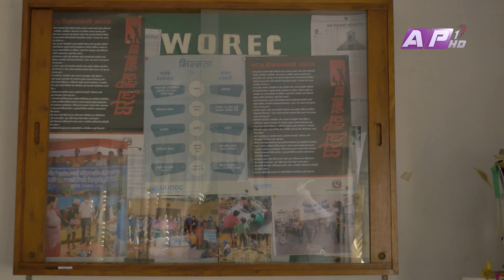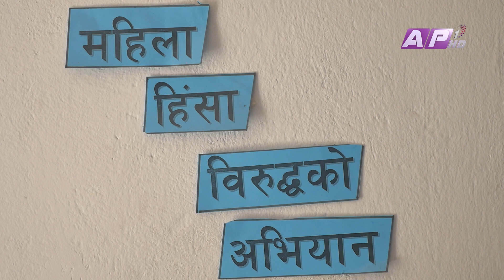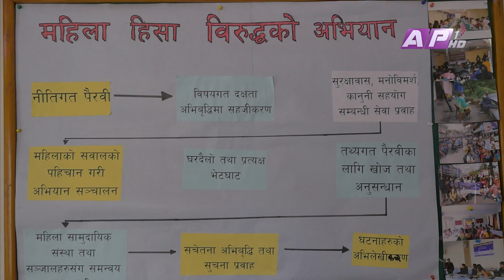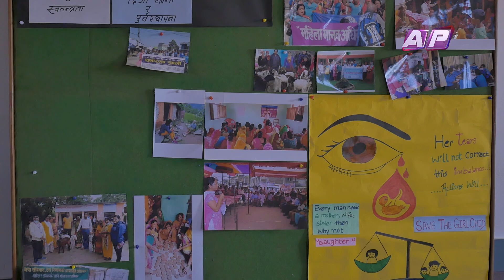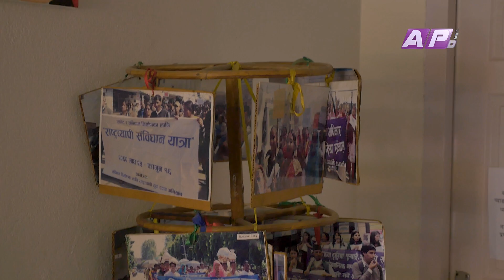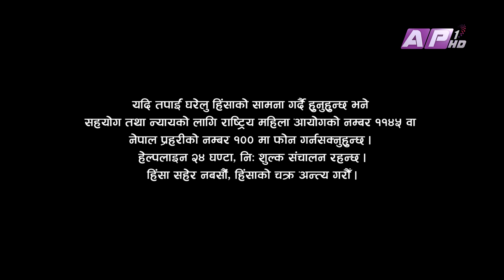विभिन्न स्वरुपबाट लैंगिक हिँसा प्रभावित नारीहरुको कथा !! | MA NARI | EPI 23 | AP1HD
Women are not the only victims of oppression and exploitation. A woman can also be a source of strength and inspiration. By fulfilling their responsibilities and duties, women who are shouldering the same responsibilities as men have become financially, mentally strong and capable.

In our patriarchal society, we think that many women do not get out of the ruling policies of men. But at that time, we do not understand the pain that can happen to the women of our own home, family and society. The transformative modes brought by educated women from the deprived to the light of education. Areas where society has broken the archaic view of women.

AP1HD Television will be able to show the women's program 'Ma Nari' focusing on women, covering the pains, stories and journeys of exemplary women who have brought this freedom to fruition, highlighting the real situation of women in the society, the transformations brought about by women from the injustices and atrocities that are being done to them.

From home to office, to business, to creative, internally sound and self-sufficient women, AP1HD's program Ma Nari can be a companion for all women.
Every Friday at 8 pm

नारी उत्पीडन र शोषणमा मात्र पर्दैनन्। नारी एक शक्ति र प्रेरणाको श्रोत पनि बन्न सक्छिन्। आफ्ना दायित्व र कर्तव्यहरु पूरा गरेर पुरुष सरह जिम्मेवारी  वहन गरिरहेका नारीहरु आर्थिक , मानसिक रुपमा सबल र सक्षम भएका छन्।

हाम्रो पितृसतात्मक समाजमा आज पनि धेरै महिलाहरु पुरुषको शासकीय निति बाट बाहिर ननिस्किउन् भन्ने सोच्छौ। तर त्यो बखत आफ्नै घर, परिवार र समाजका नारीमा बित्न सक्ने पीडाबोध गर्दैनौ। शिक्षाको उज्यालो बाट बन्चितदेखि शिक्षित नारीले ल्याएका परिबर्तनकारी मोडहरु। समाजले महिलालाई हेर्ने पुरातनवादी  दृश्टिकोण महिलाले नै तोडेका क्षेत्रहरु।

समग्र नेपाली महिलाहरुका लागि शिक्षा ,श्रम र आफ्नो शरीरप्रति समान सम्मानको बिगुल फुक्ने अन्नपुर्ण मिडीया नेटवर्कको अभियान !! व्यक्तिको स्वतन्त्रता उसको जन्मसिद्ध अधिकार हो, यसलाई लिंगको आधारमा नछुट्याइयोस् ।

समाजमा महिलाहरुका बास्तबिक अबस्था उजागर गर्ने र यही स्वतन्त्रतालाई  परिणाममूखी बनाएका उदाहरणीय नारीहरुका व्यथा, कथा र यात्रालाई समेटेर एपि १ टेलिभिजनले नारीमा केन्द्रित  कार्यक्रम ‘म नारी’ , नारीले आफुमाथि भइरहेका अन्याय, अत्याचार देखि आफुले ल्याएको रुपान्तरणका कुराहरु राख्न पाउनेछन्। यसका लागि म नारीको सम्पर्क नम्बर ९८०१९०७६८६ रहेको छ।

घरदेखि कार्यालय, व्यवसाय, सिर्जनशिल, आन्तरिक रुपमा सवल र आत्मनिर्भरको यात्रामा रहेका सबै नारीको सहयात्री बन्न सकोस् AP1HD  को कार्यक्रम म नारी
हरेक शुक्रबार राति ८ बजे

Host/Script: Rupa Khadka
Director/Producer: Dinesh Mahat
Visual Editor: Sushil Ghimire
Camera Person : Hritik Singh Thakuri
Assistant : Arjun Chhetri
Production Manager : Shivaram Thapa